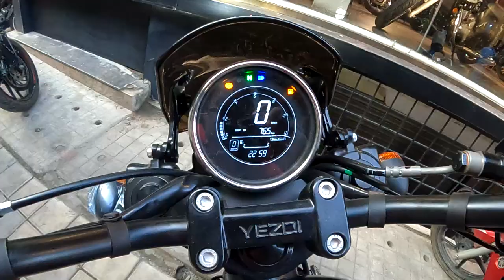Yezdi roadster specifications & review in Kannada